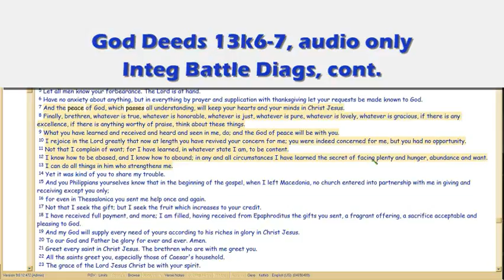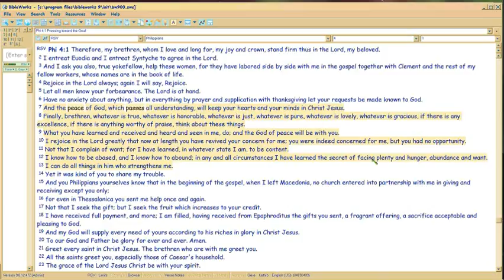GodDeeds 13k6-7 Integration Battle Diagnostics, cont.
Corollaries to First rule of Rulership:  whatever decision you make, YOU LOSE something. (Audio recorded 6/16, hence uses election analogy.)

, which the novel integrates.

FileName: 13k6-7.wmv. No more postings in vimeo.